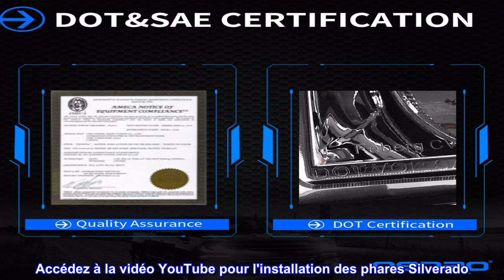Bon produit - OEDRO Phare de rechange pour Chevy Silverado 1500/12-14 Silverado 2500/12-13 07-13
Compatibilité véhicule : ces phares OEDRO sont compatibles avec Chevy Silverado 1500/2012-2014 Chevrolet Silverado 2500/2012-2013 Chevrolet Silverado 3500/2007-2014 Chevy Silverado 2500HD/3500HD.
【Matériaux de qualité supérieure】La lentille en polycarbonate transparent et le boîtier en PC durable sur l'ensemble de phare offrent une résistance exceptionnelle à la chaleur, aux vibrations et à la poussière
【Spécifications de l'ampoule】Type d'ampoule de feux de route : HB3/9005 ; type d'ampoule de feu de croisement : H11 (les ampoules ne sont pas incluses)
【Remplacement direct】Ces phares sont spécialement conçus pour ressembler et fonctionner comme les phares d'origine sur des véhicules spécifiques
【Protection contre les intempéries】 Les lumières minimisent les reflets désagréables pendant la nuit ; Les réflecteurs à micro-prisme latéraux élégants améliorent votre visibilité sur les voitures ou les piétons venant en sens inverse
Accédez à la vidéo YouTube pour l'installation des phares Silverado
La difficulté n'était pas liée aux phares, elle était plutôt relative à la configuration du camion. J'ai dû pousser, tirer et remuer pour enlever les lumières. Sooo si vous êtes prêt à relever ce défi et à économiser votre argent et à faire votre propre installation, allez-y, soyez patient. YouTube a une vidéo Silverado détaillée pour aider à l'installation. Les lumières sont comme annoncées, pas de problème, bon produit.